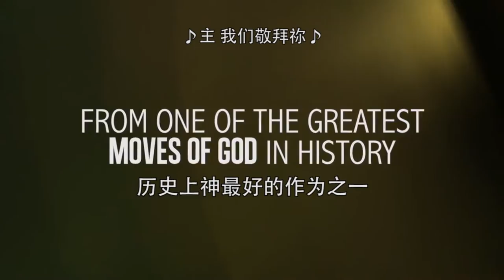Holy Ground 圣地 - Official Trailer [中字]